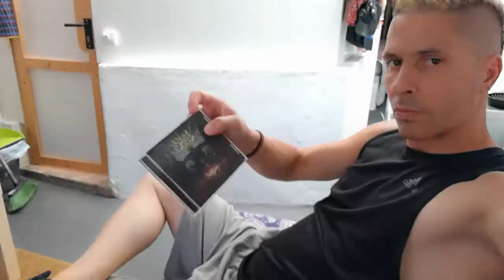Escuchando el "Meliora" de GHOST. 🤘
Escuchando el disco de GHOST titulado "Meliora" (edición deluxe) que fue lanzado en 2016.